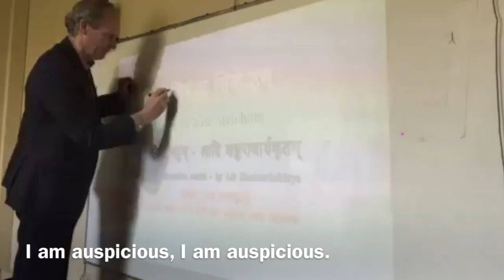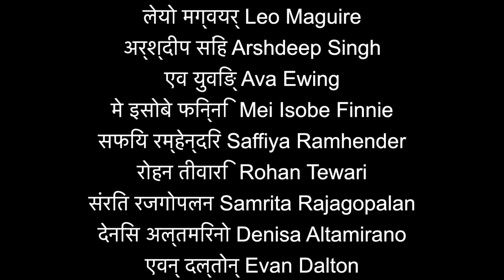Shivoham (शिवोऽहं ) by Adishankara - performed by John Scottus Students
Nirvanashadkam performed and produced by John Scottus School in Dublin.